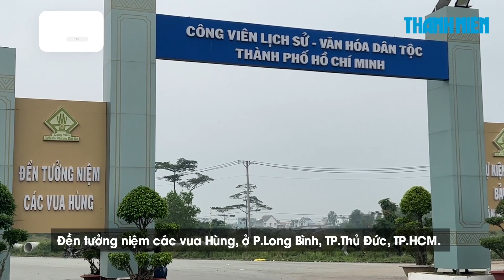Phát hiện thi thể tại ống cống trong khu Di tích Đền tưởng niệm các vua Hùng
Du khách đang tham quan khu Di tích Đền tưởng niệm các vua Hùng ở phường Long Bình, thành phố Thủ Đức, TP.HCM, thì bất ngờ phát hiện một nam thanh niên tử vong tại đây.

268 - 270 Nguyễn Đình Chiểu, Phường Võ Thị Sáu, Q.3, TP HCM